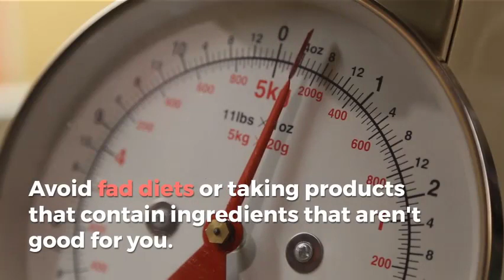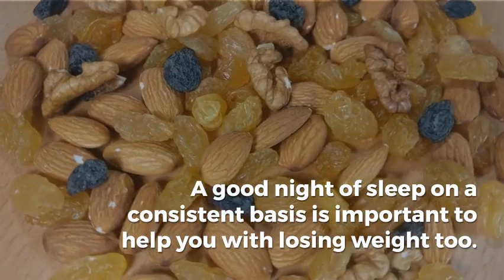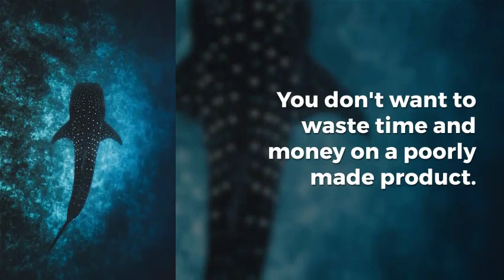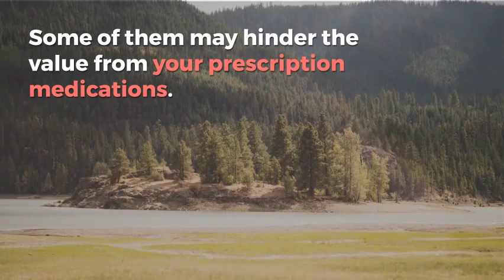A Small Change to Help With Losing Weight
It can be tough to change habits in order to lose weight. In order to do it in a healthy manner, the weight should come off slowly. This will help you to maintain the weight loss for the long term and have a better quality of life. Small changes can help you to see results and encourage you to continue to move forward. One of them is to use green tea extract for weight loss.

Avoid fad diets or taking products that contain ingredients that aren't good for you. Stick with products that are affordable, helpful, and good for the body. This is why green tea extract for weight loss is highly recommended. It can help you to burn more fat in less time because it revs up the metabolism.

Increased Energy

Feeling sluggish all day long can make it hard to exercise and to feel like being active. When you have more energy, you can go to the gym, go for a walk, and get your body moving. This is also a key element in successfully shedding those extra pounds. Burning more calories than you take in will help you to reach your goal.